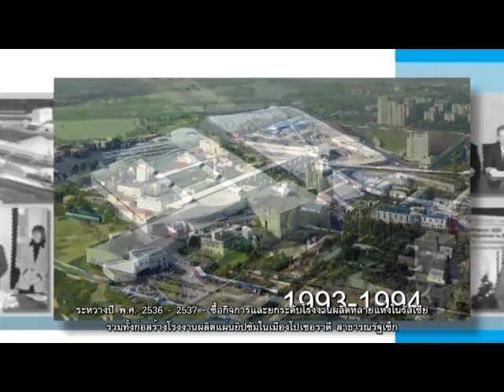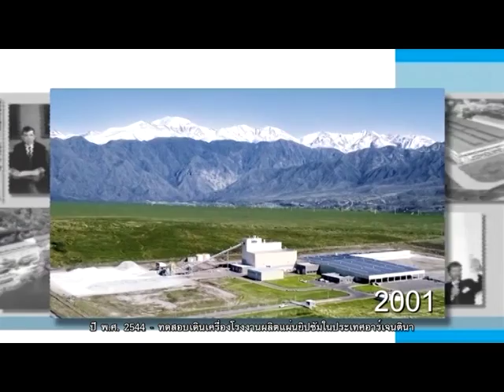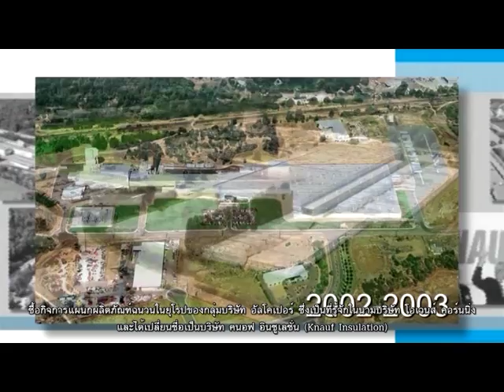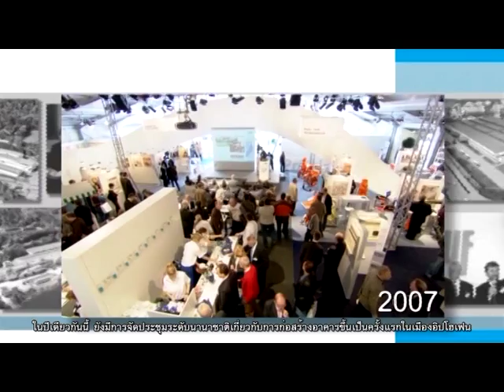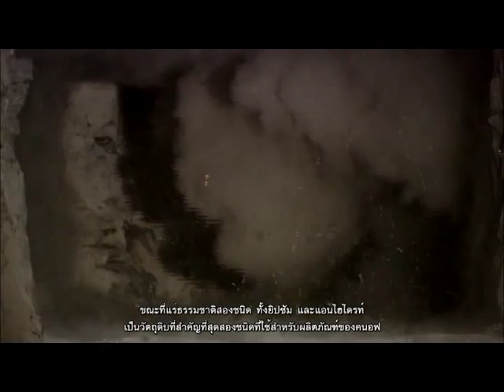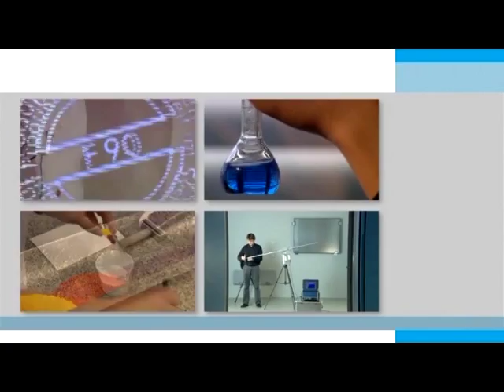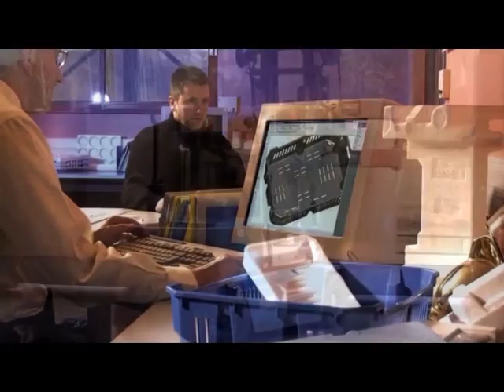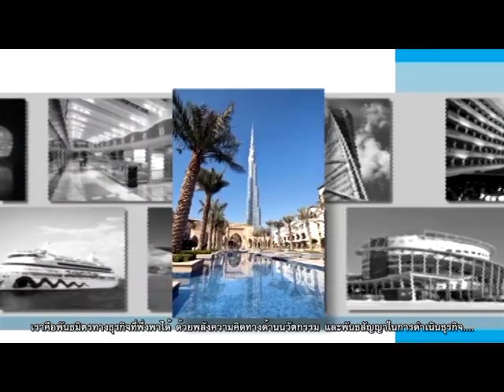Knauf Company Video